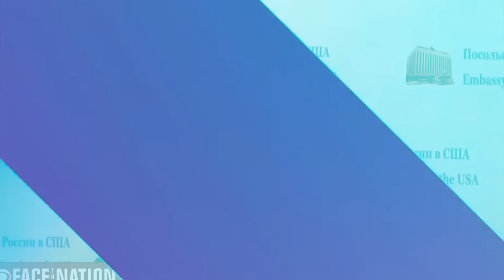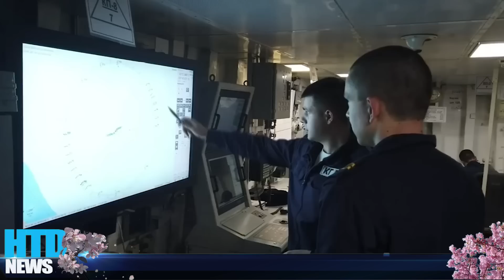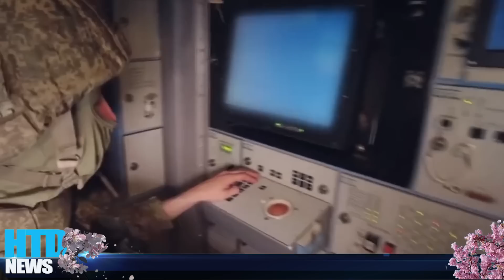Putin nhận tin cực xấu, cuộc tổng phản công chưa khởi động đã bị dập tắt, Mỹ can thiệp